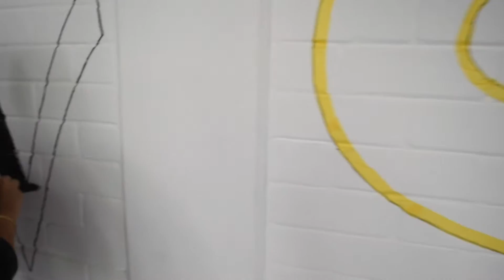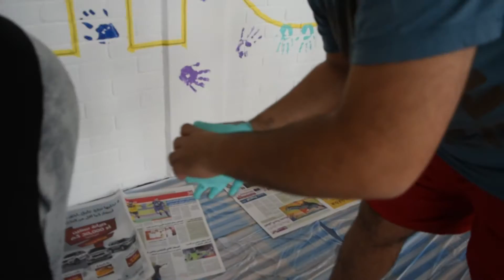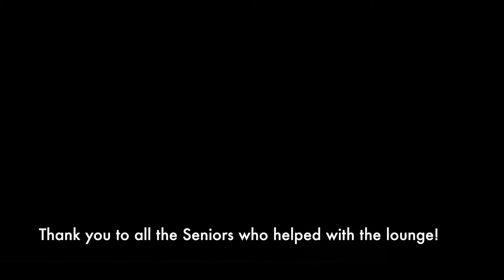ASK'17 Senior Lounge Painting | Ep.1 of ASK'17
American School of Kuwait 2017 Seniors painting our own Senior lounge. This is my very first video on this channel, so excuse me if the footage is a little shaky (I'm learning). Hope you guys enjoy this video, and wait for more to come!